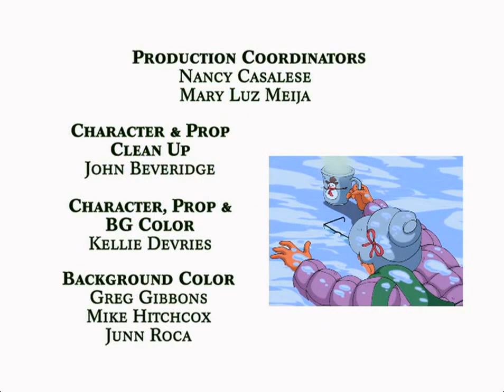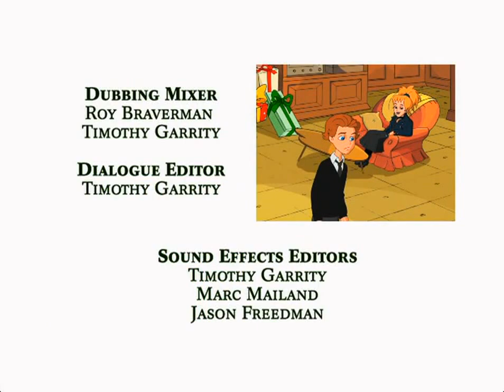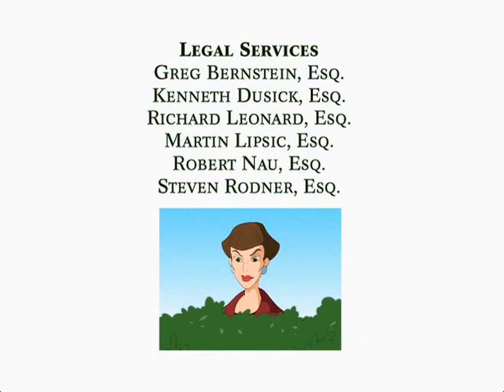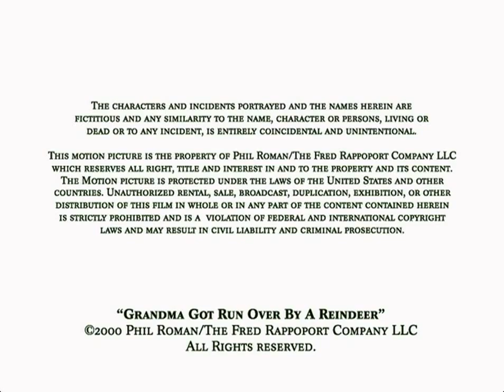Grandma Got Run Over By A Reindeer (2000) - Ending Theme / Closing